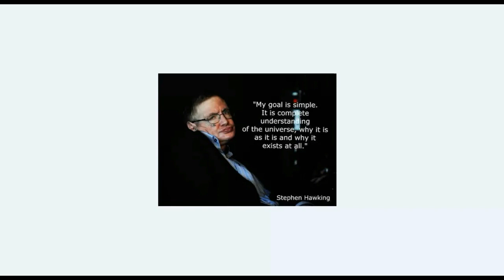Stephen Hawking/ scientist biography in hindi/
Stephen Howking's life story.